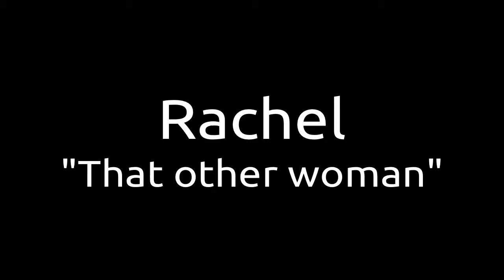That Other Woman by Rachel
A poem in which the narrator wonders what life will be like for her lover after her death.